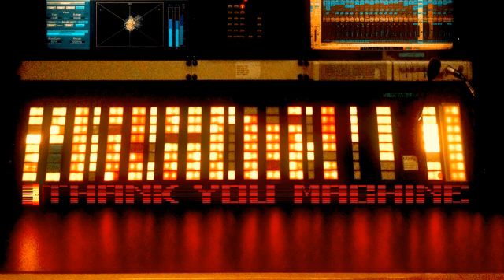Thank You Machine - Between the Lines (Reprise) [Audio] (8 of 8)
Official stream from First Word Excursions. Distributed by Kudos Records.

Album: Between the Lines EP [EP]
Track: 8 of 8
Title: Between the Lines (Reprise)
Artist: Thank You Machine
Label: First Word Excursions
Cat#: FW90
Formats: Digital
Digital Release: 8th October 2012

About This Release:

Thank You Machine is a collaboration between a collective of London producers and a recently discovered musical engineering experiment from the 1950s. Found in an unopened room of a research facility in North West London, the primitive music technology has been rennoavted and used as the basis of this new project. When feeding the sounds derived from the machine into a modern studio set up, one 10-second snippet of sound (Logo) resonated with the producers - as they recorded it in the waveform on the screen spelled out the words 'Thank You Machine'. Whether it was a quirk of fate or a calculated move from the original scientist, that was the moment that Thank You Machine was born.

This EP is the first product of the project, incoroporating guest vocals and live instrumentation from the unorthodox sounds derived from the Thank You Machine. This takes in digital electro hip hop on 'Computerised', the liquid crystal smoothness of 'Four Corners', the Glitch Pop of 'So Long' and the protest soul of 'The Flame'.